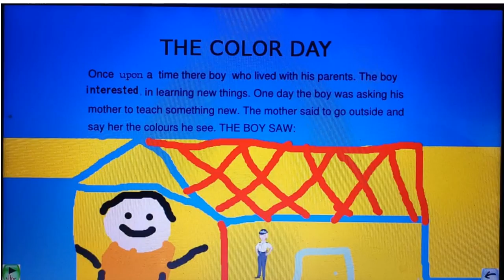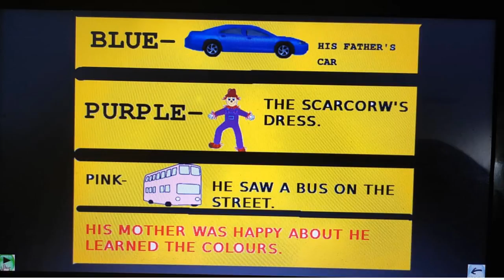English Stories | The Colour Day | The Color Day Story